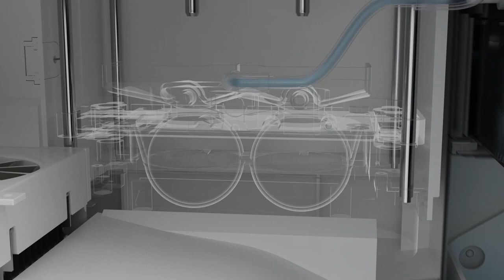Iceegg - Dünyanın İlk Buz Küreleri Yapıldı!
Dünyanın İlk Evde Buz Küresi Oluşturucusu... Evde otomatik olarak hızlı ve kolay bir şekilde yuvarlak ve şeffaf buz topları yapın. Yuvarlak bir buz topu, içeceği daha yavaş eriyen bir küpten daha hızlı soğutur, böylece alkolü seyreltmez ve en iyi tadı koruyabilir. 55 mm buz topları hemen hemen her bardak boyutuna uygundur, Kokteyllerden viskiye, hatta buzlu kahveye kadar kullanılabilir. Mükemmel bir Buz İçin Akıllı yardımcınız...